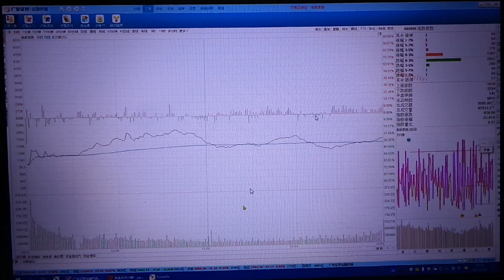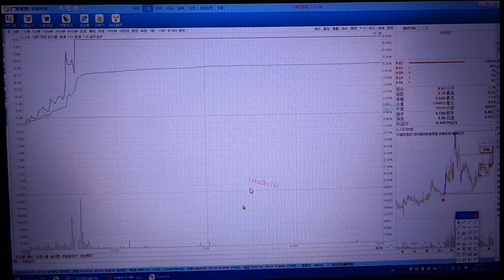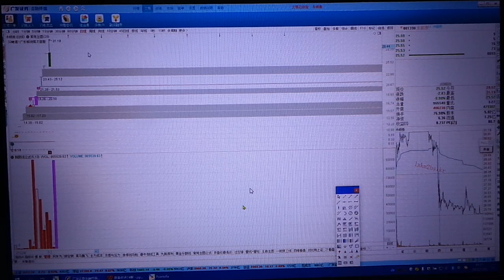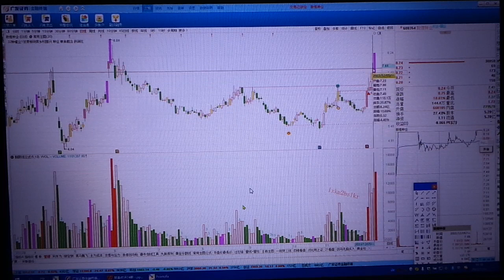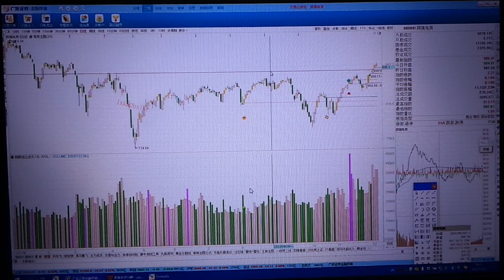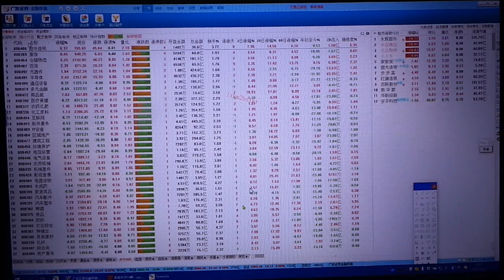12月6日量学王岩收评上集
本视频分为上下两集，此乃上集